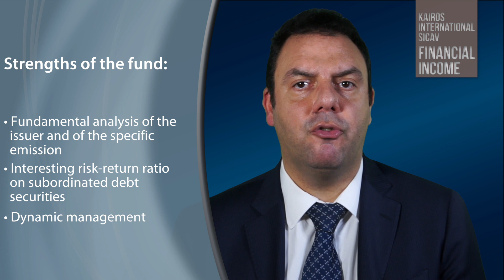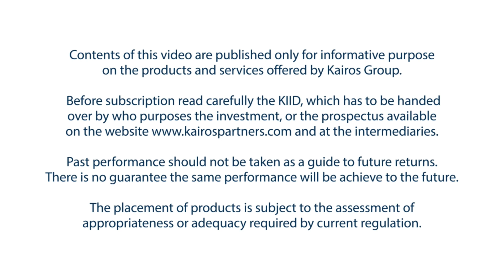Kis Financial Income ENG